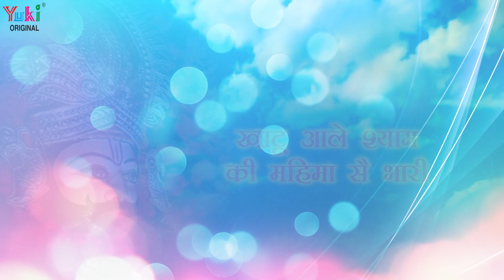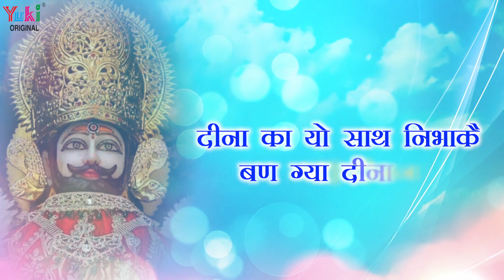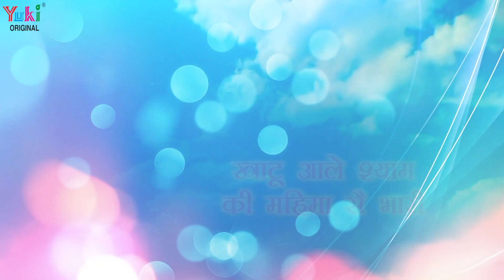श्याम भजन - खाटू आले श्याम तेरी महिमा सै भारी | भरता झोली सबकी चाहे नर हो या नारी | Mandeep Jangra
Song: Khatu Aale Shyam Ki Mahima
Singer: Mandeep Jangra
Lyricist: Hemant Goyal Gopal (Shyam Kripa)
Video: Shalini Sharma
Category: Shyam Bhajan (Haryanvi Bhajan)
Producers: Amresh Bahadur, Ramit Mathur
Label: Yuki

Bhajan Lyrics:

खाटू वाले श्याम की महिमा सै भारी,
भरता झोली सबकी चाहे नर हो या नारी।
1. बाँझनिया की गोदी भर दी,
आंध्यां नै आँख्यां,
कोढ़ी ठीक होता हमनै इस दर पै देख्या,
अज़ब निराला देव सै यो मोरछड़ी धारी    ,

2. दीना का यो साथ निभाकै बण ग्या दीनानाथ,
दर पै जो भी माथा टेकै रहवै नहीं अनाथ,
बाबा तेरी तीन लोक मै चालै नम्बरदारी,

3.श्यामकृपा मनदीप पै होज्या बण ज्या बड़भागी,
कहवै गोपाल दर्शन करके किस्मत सै जागी
झूठा रिश्ता दुनिया का साँची तेरी यारी